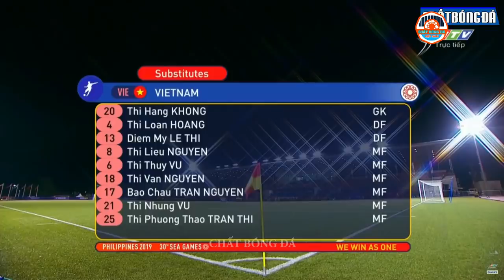Gáy To Đánh Bại Việt Nam Để Tìm Đến Cúp Vô Địch Và Cái Kết Ăn Ngặp Hành Của Nữ Philippines